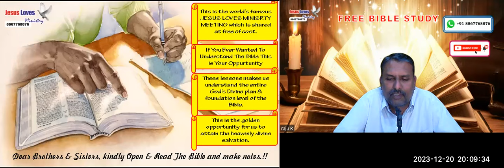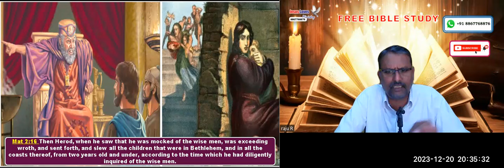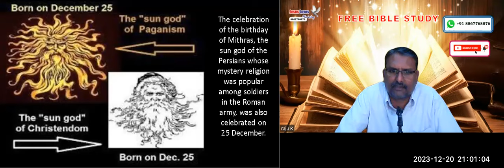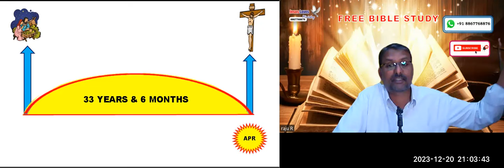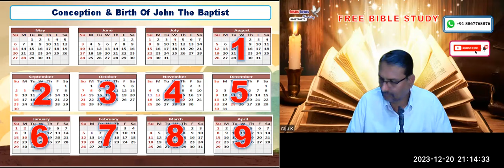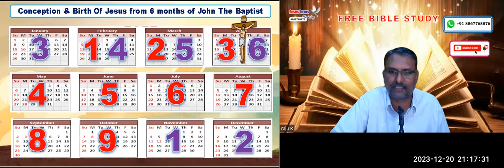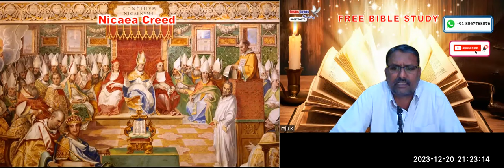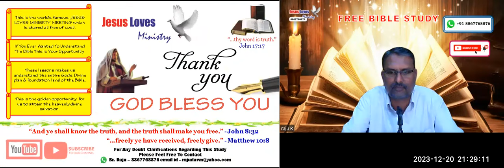Is Christmas In The Bible? Free English Bible Study - Br Raju - 8867768876- Jesus Loves Ministry